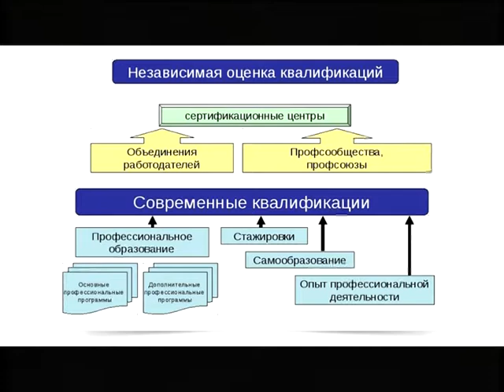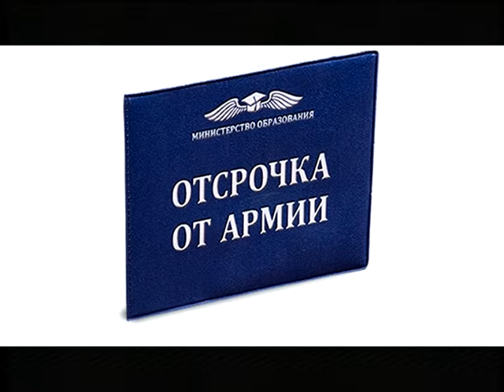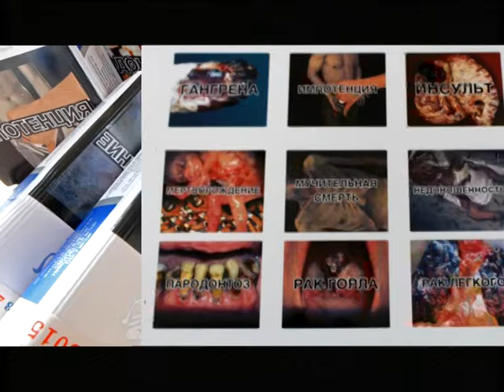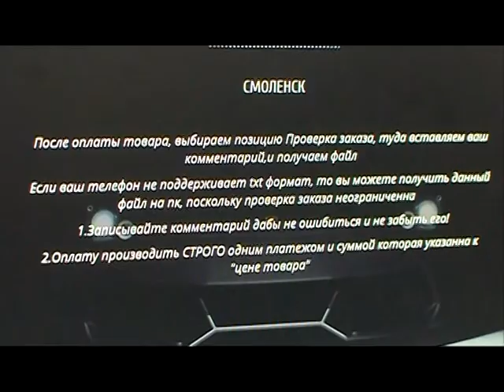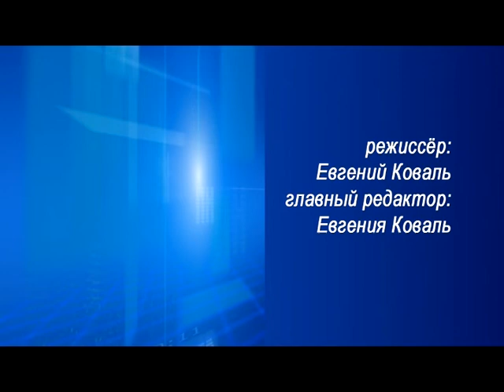Десна-ТВ: День за днём от 12.01.17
В выпуске:
1. Статистики скорой помощи за новогодние праздники.
2. Бери коньки бегом на каток.
3. На главной ёлке Десногорска погасили огни.
4. IT технологии в борьбе с наркотрафиком.